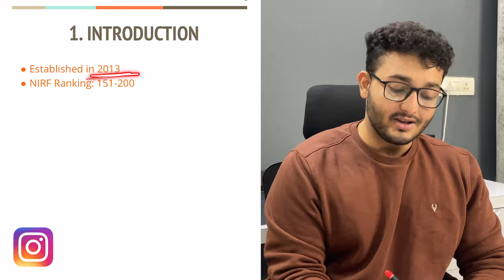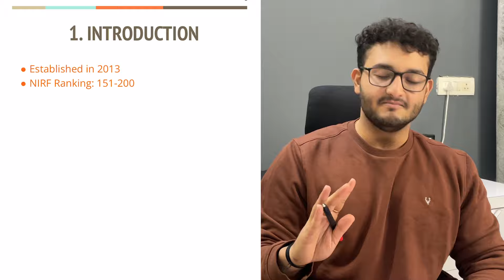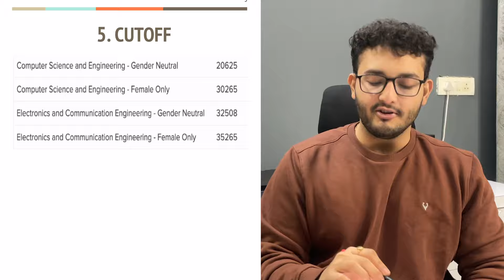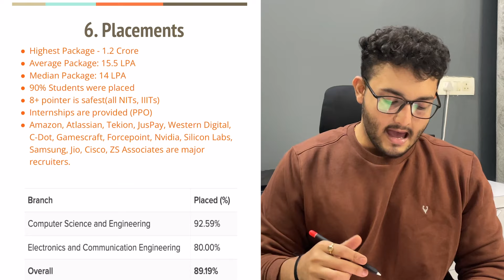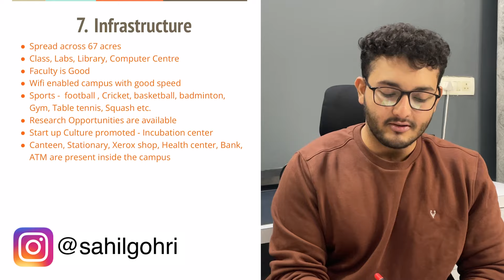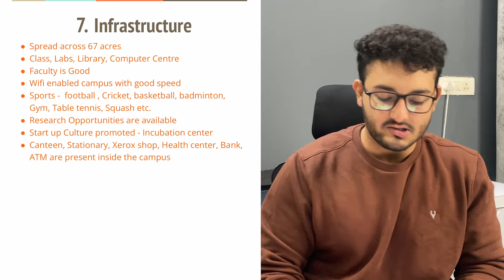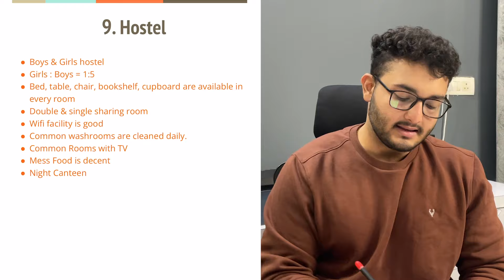IIIT GUWAHATI College Review | Ultimate Placement | Campus | Hostel | Cutoff | Fees | Sahil Gohri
This is a detailed review of IIIT GUWAHATI. In this review, everything related to placements, hostel, Infrastructure, and many other points is covered.